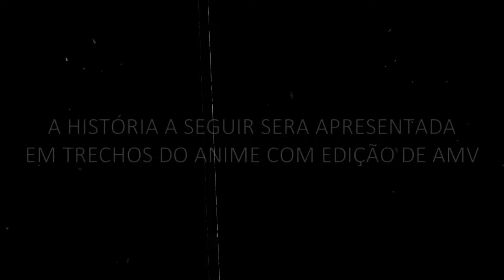QR CODES DE TODOS OS SPRYZEN DO SHU KURENAI | BEYBLADE BURST APP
►Você é fã do anime beyblade burst? Nesse video te mostro todos os qr codes de todos os spryzen do jogo de beyblade burst, beyblade burst app!
todos os spryzen do shu kurenai no beyblade burst app

Assista tambem!